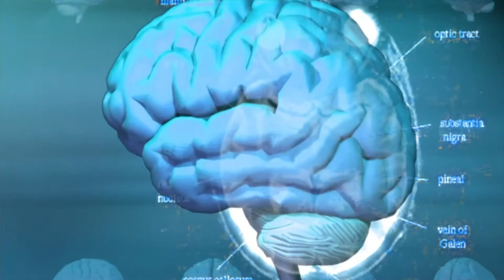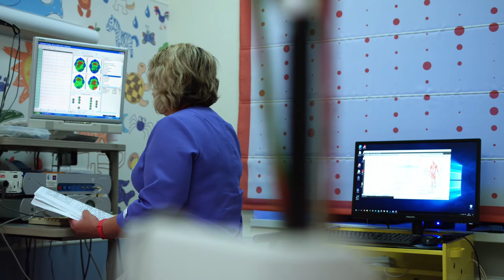Healthcare Footage | Hospital, Doctors & Medical Device | Free HD Videos - No Copyright Footage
In this video, you can find Healthcare Footage | Hospital, Doctors & Medical Device | Free HD Videos - No Copyright Footage

You can find:
Hospital footage
Medical device footage
Patient footage
Doctor fooatage and others

This video  is free to use for content creators (also for commercial ones).

2. Download Video through Youtube Video downloader
3. Edit the video by adding Audio & text wherever applicable
4. Copy and Paste the below in your Video
Free HD Videos - No Copyright Footage